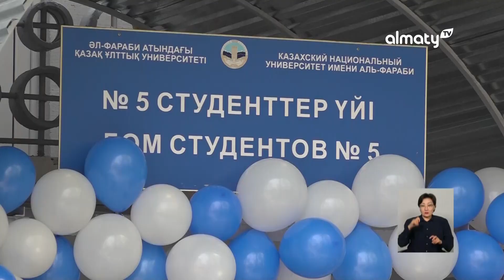Қазақстанда газ тапшылығы болуы мүмкін: Күндізгі жаңалықтар (02.11.2022)